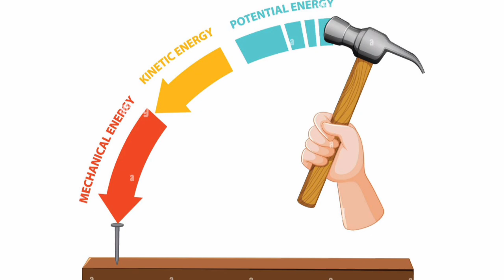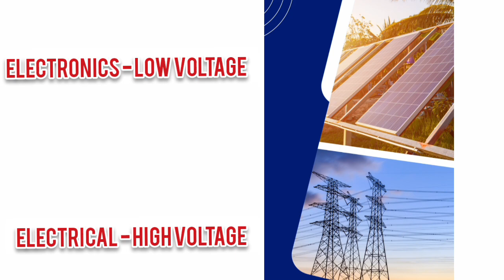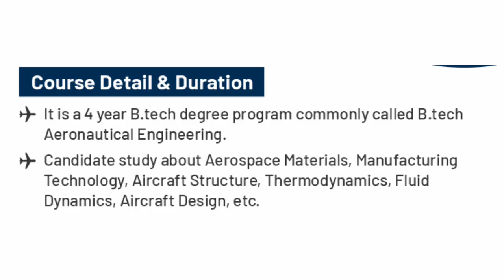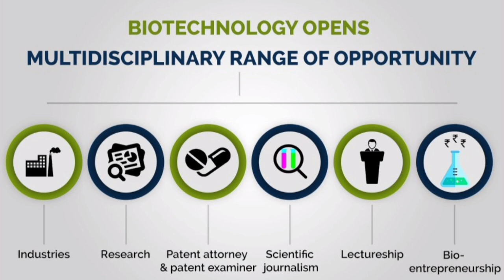Which Core Engineering Department was Best for you ? | Mech | Civil | EEE | Tamil | Naveen Kumar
In this Video:

                              We see about the different core engineering departments like mechanical, civil, electrical and chemical engineering etc...
we also discuss about its syllabus, scopes and job opportunities..